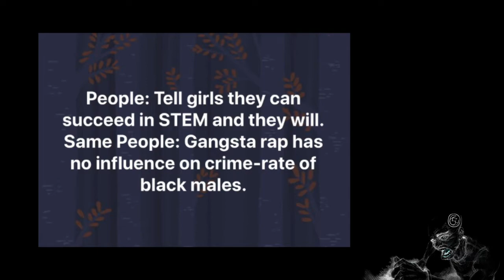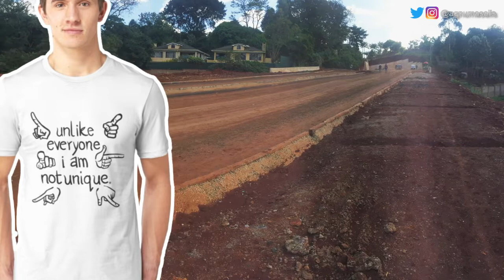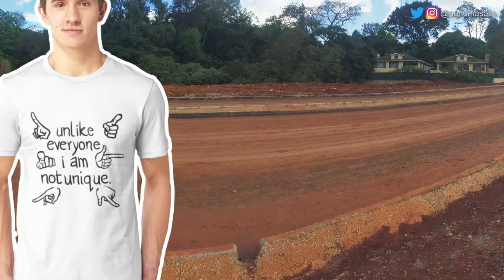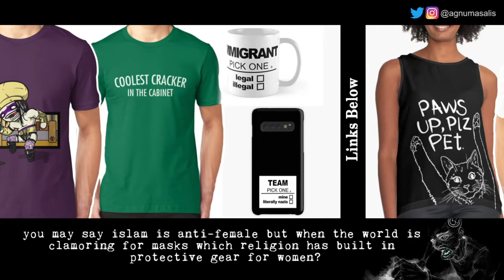Unteachable Youth | Women Learn from what Blacks Can Not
People: Tell girls they can succeed in  STEM and they will.
Same People: Gangsta rap has no influence on crime-rate of black males
Part of the shorties series.